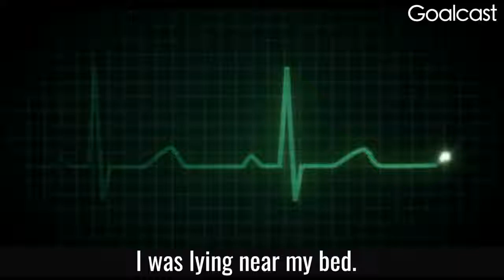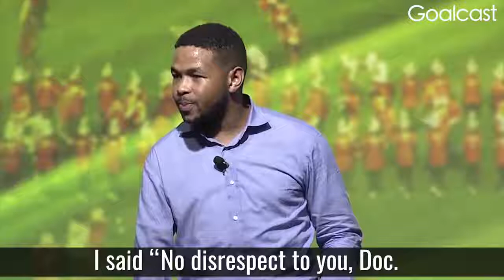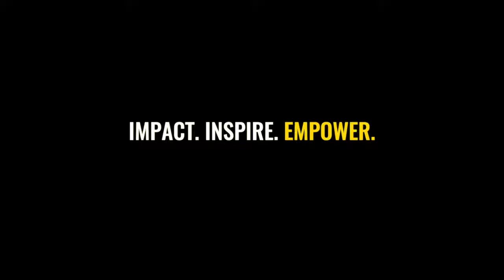Jay Shetty He was 8 games away from playing in the NFL when